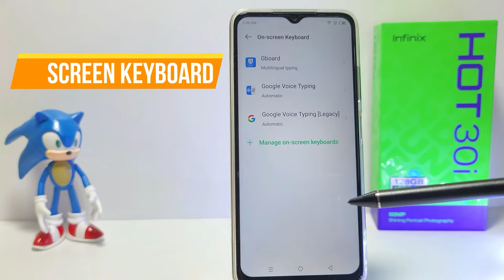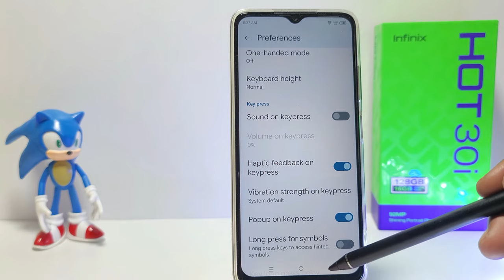How To Turn Off Keyboard Typing Sound In Infinix Ho 30i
how to turn off keyboard typing sound in infinix hot 30i.

This video is relevant to the search:
how to turn off keyboard typing sound
how to turn off keyboard typing sound in infinix
how to turn off infinix keyboard typing sound
infinix keyboard typing sound.